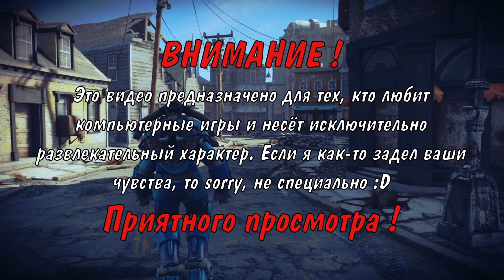МЕСИВО. Black Mesa. #22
Продолжаем прохождение Black Mesa. Практически с первых минут ролика, у нас появляется куча проблем в виде мозговитых пацанов, которые своими магическими способностями, бьют нас и заставляют это делать других. Ну а я как супергерой пытаюсь уничтожить злодеев. Смотрите, что из этого вышло :D